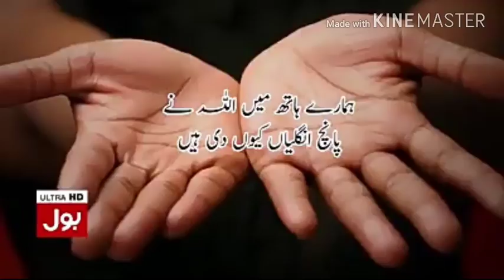Heart teching video